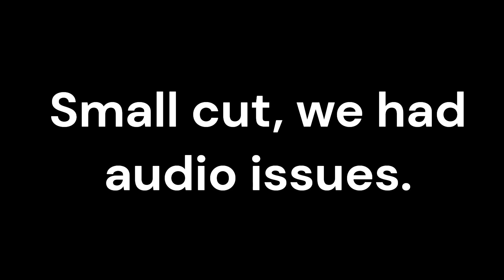Lincoln Plays Deltarune For the First Time (Part 2)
Sorry this took so long. A whole month just to continue on something that took me a few hours to edit.